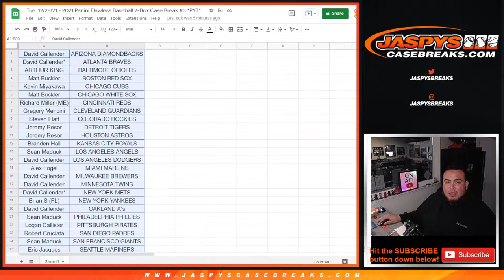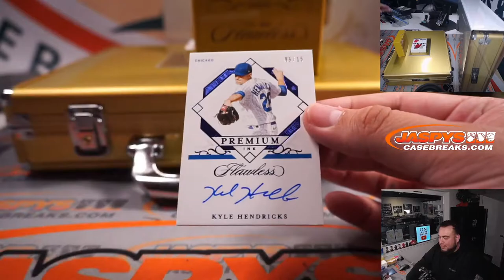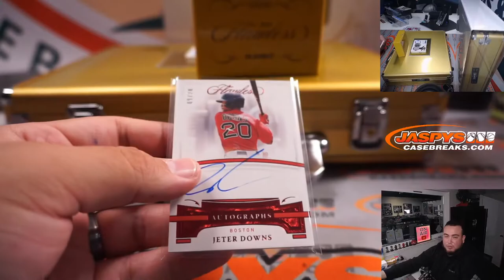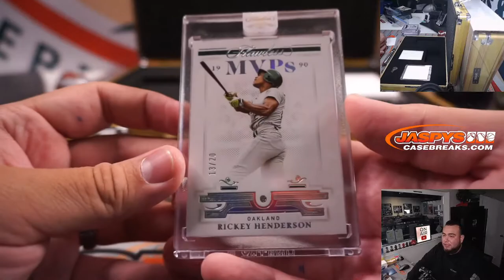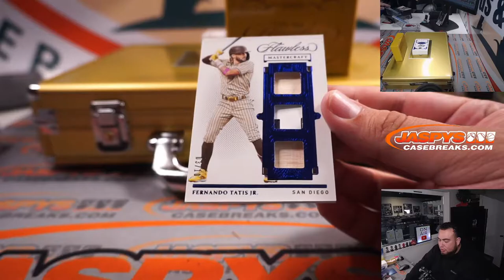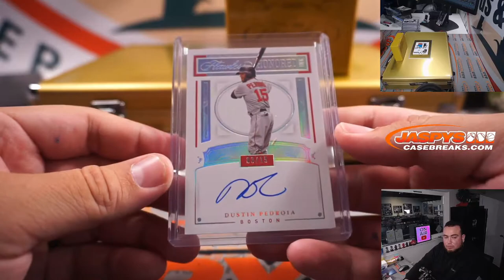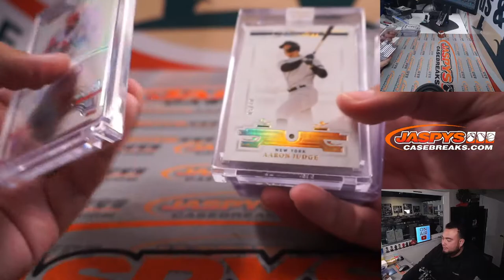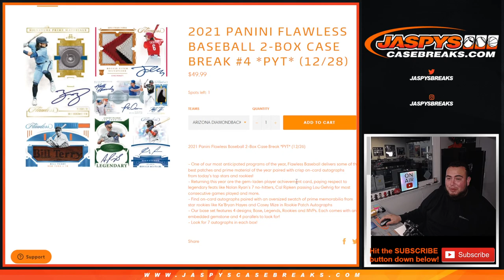Tue. 12/28/21 - 2021 Panini Flawless Baseball 2-Box Case Break #3 *PYT*